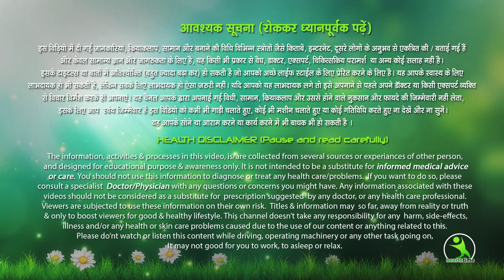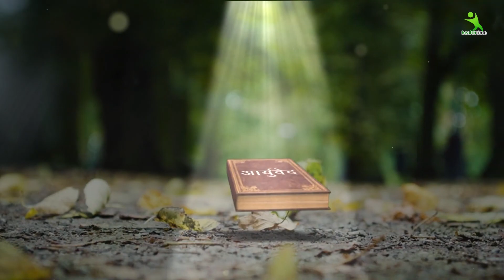सिर्फ 2 मिनट में पीले दाँत सफेद करे। White Teeth In just 2 Minutes, 100% effective remedy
White Teeth In just 2 Minutes - How To Whiten Teeth At Home? 100% effective
 Get whiten Teeth at home in 2 minutes ,
 how to make teeth white ,
 how to whiten teeth at home ,
 how to whiten your teeth ,
 whitening ,
 how to get white teeth ,
 teeth whitening ,
 how to clean teeth ,
 toothbrush ,
 whitening toothpaste ,
7 din me 7 kilo vajan kam kare ,
7 दिन में 7 किलो मोटापा और पेट की चर्बी तेजी से कम करने का उपाय | कमर और पेट कम करने के उपाय..  Pet ki Charbi kam karne ka behtareen Upay .  7 Days Mein Aasani Se 7 Kilo vajan kam kare .
face pack
isha mehra

ishamehra
isha mehra
health tips
2022
2022 new exercise
new tips 2022
esha mehra
exercise dance
exercise for weight loss
exercise video
exercise for beginners
exercise exercise